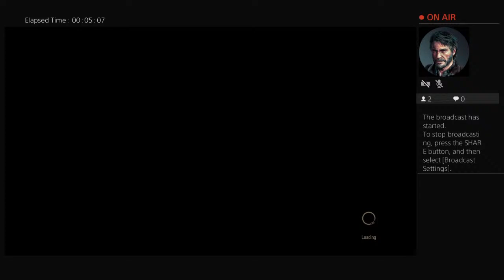Witcher 3 PS4 Pro